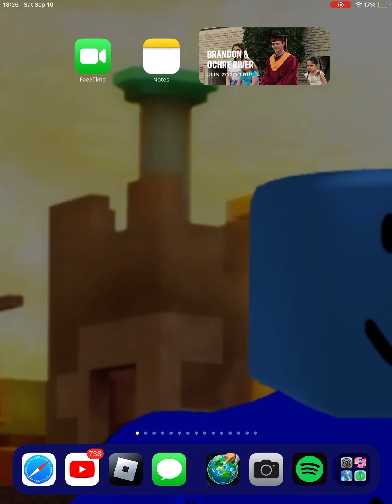Ukraine be like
No offense to Ukraine